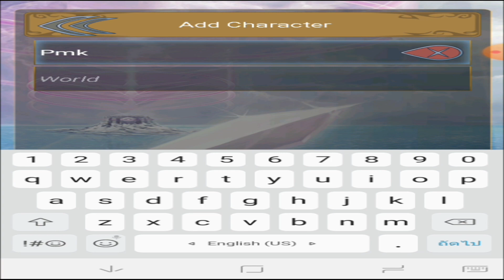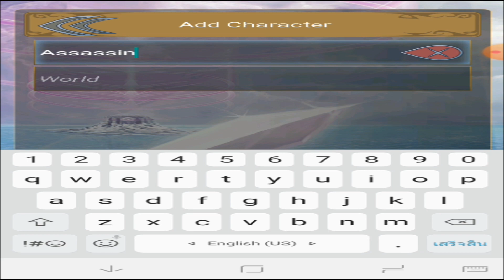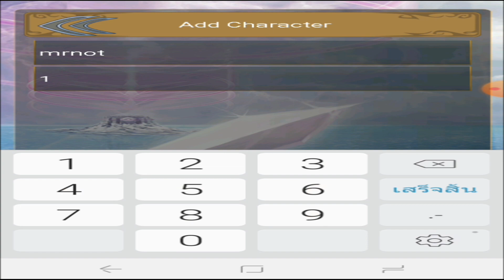ເເຈກລະຫັດ Pin Rockເກມ Tibiame